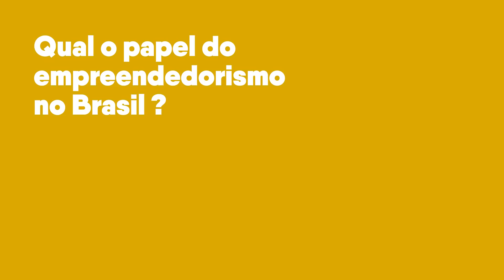Papo De Liderança com Felipe Matos da In Loco | Empreendedorismo no Brasil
Na nossa nova websérie em parceria com o Infomoney, entrevistamos alguns Líderes Estudar para conhecer um pouco mais sobre a vida e carreira desses profissionais de destaque. No episódio de hoje Felipe Matos, da In Loco falou sobre o panorama do empreendedorismo no Brasil atualmente.